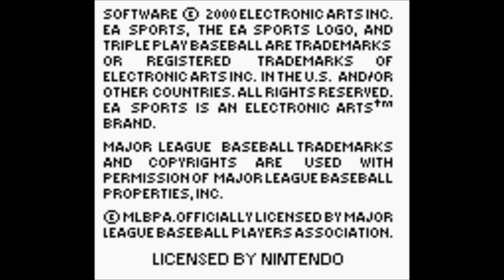Triple Play 2001 (Nintendo Game Boy Color) - Atlanta Braves vs. Los Angeles Dodgers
This is game play of Triple Play 2001 for the Nintendo Game Boy Color (GBC)